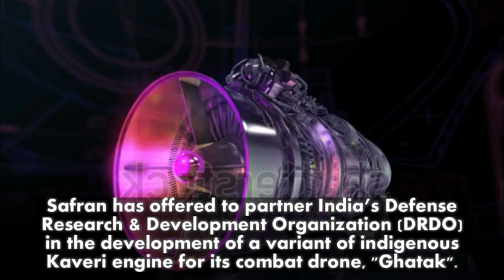French Company offers to develop jet engines for the LCA, AMCA and Ghatak UAV in 18 months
French Co. offers to develop jet engines for the LCA, AMCA and Ghatak UAV in 18 months

Safran has offered to partner India’s Defense Research and Development Organization (DRDO) in the development of a variant of the indigenous Kaveri engine for its combat drone, ‘Ghatak’.

The French company which manufactures engines for Rafale fighter jets are waiting for an approval by the Union government.
“We are working on technologies required for ‘Ghatak’ with about Rs 230 crore ($33.5 million) sanctioned as part of pre-project studies,” S. Christopher, Director General, DRDO, and Secretary, Department of Defence R&D, Ministry of Defence (MoD) was quoted as saying by Deccan Chronicle Sunday.

Safran’s offer could help accelerate the development of Kaveri engine to power ‘Tejas’ (Light Combat Aircraft) fighter jets. So far, an expenditure of about Rs 2,100 crores ($306 million) was incurred on Kaveri engine by Gas Turbine Research Establishment (GTRE), Bengaluru, over last three decades.
In case the government approves collaboration with Safran, the French engine maker would contribute about Rs 500 crore to Rs 600 crore ($73 million to $87 million) and ensure certification of engines within the next 18 months for ‘Ghatak,’ ‘Tejas’ and Advanced Medium Combat Aircraft (AMCA), Christopher added.